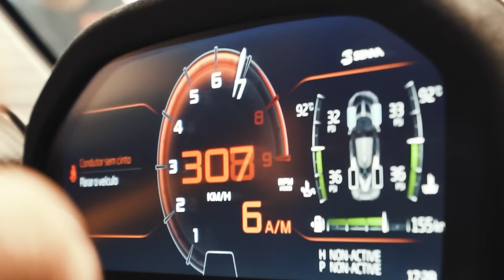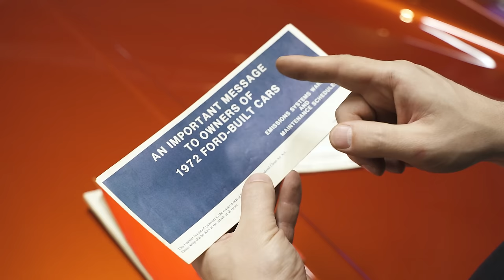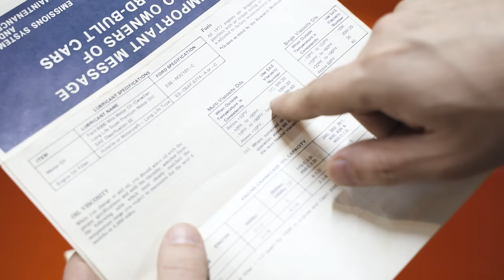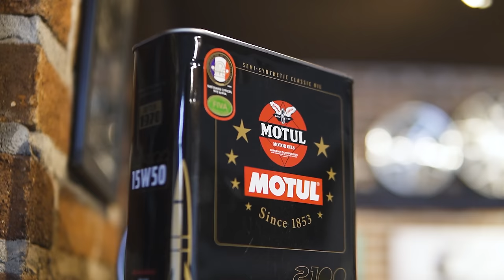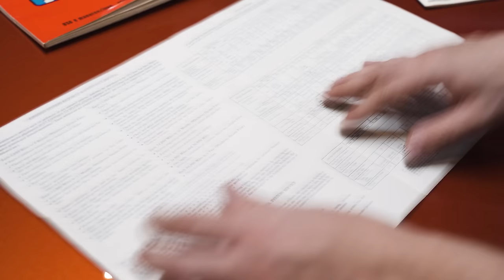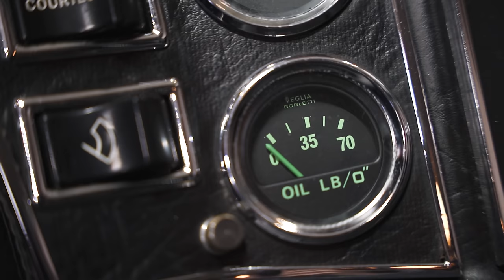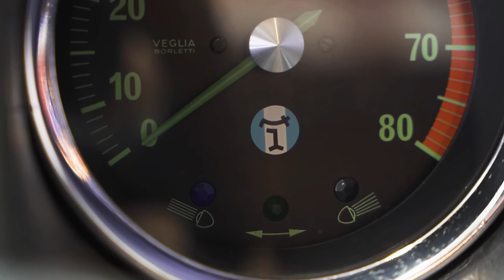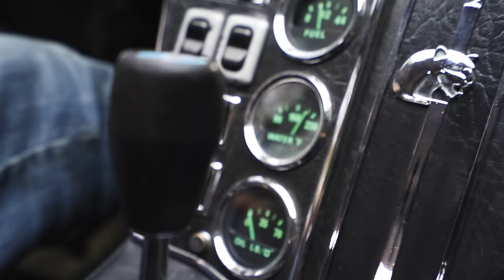Melhor que uma Lamborghini pela metade do preço!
Não deixe de visitar o Dream Car Museum!